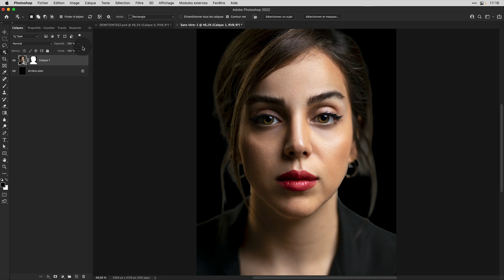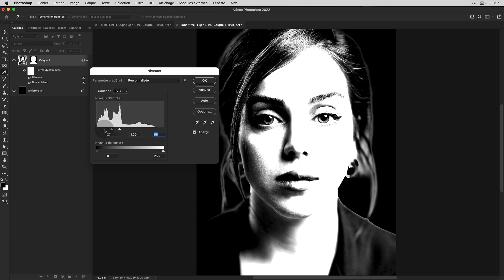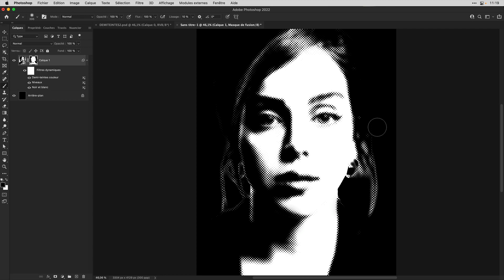Portrait tramé noir et blanc avec Photoshop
3 manips dont les réglages restent modifiables pour cet effet de trames noir et blanc.